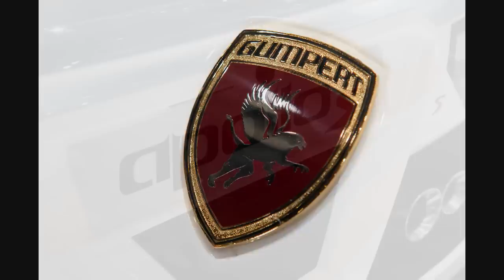2010 Gumpert Apollo S @ the 2010 Geneva Auto Show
With a quick glance it might look like there's nothing new at the Gumpert display here at the Geneva Motor Show, but the German sportwagenmanufaktur actually had several new announcements regarding their Apollo supercar. For 2010 Gumpert has added even more horsepower to the Apollo S  750 compared to 700  thanks to a new engine calibration and improved cooling. The 6-speed sequential transmission can now perform shifts in a mere 40 milliseconds, and gear changes are made easier with new paddles behind the steering wheel. Visually the Apollo gets LED running lights and additional flaps at the rear of the car to improve aerodynamics. Lastly, Gumpert has launched its very first right-hand-drive Apollo in a push to capture more international buyers.

While we still aren't completely taken with the Gumpert's looks, there's no doubt that the Apollo S is in the upper echelon of supercars. The previous version lapped the Nurburgring in an astounding 7:11.57, and we have no doubt the the new car can improve on that time.